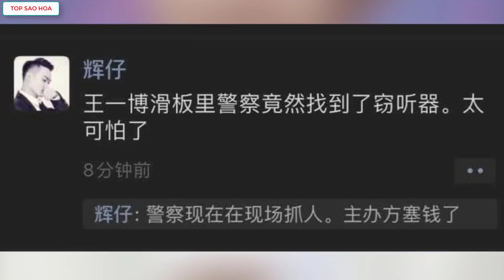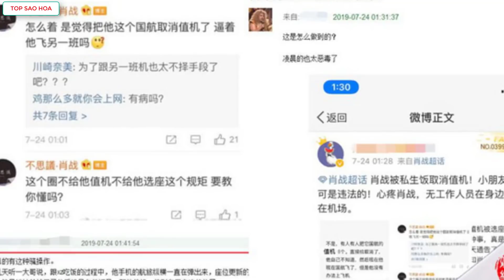Sao Hoa ngữ và những cơn ác mộng mang tên 'fan cuồng':ăn cắp hành lý,lẻn vào nhà Idol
Top Sao Hoa tổng hợp tin:Sao Hoa ngữ và những cơn ác mộng mang tên 'fan cuồng':ăn cắp hành lý,lẻn vào nhà Idol